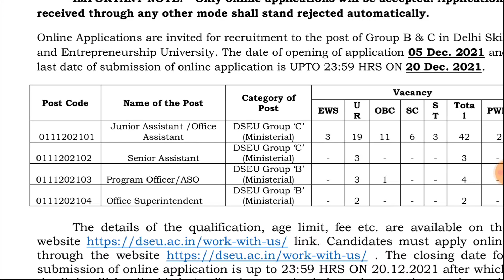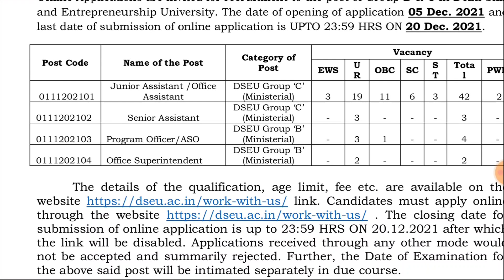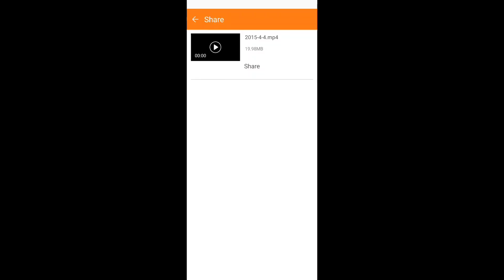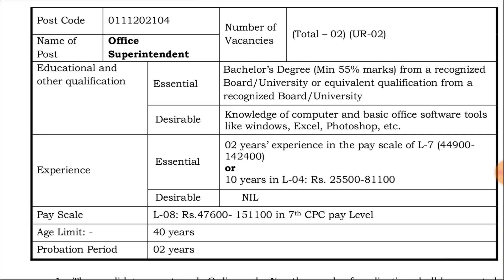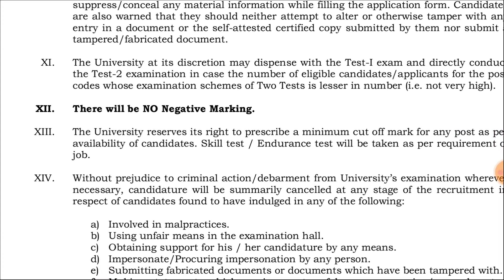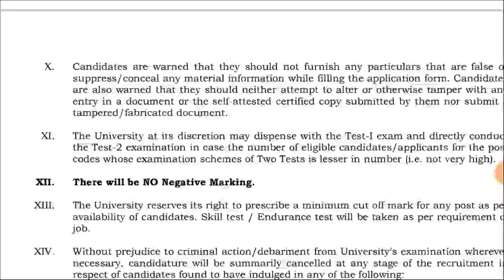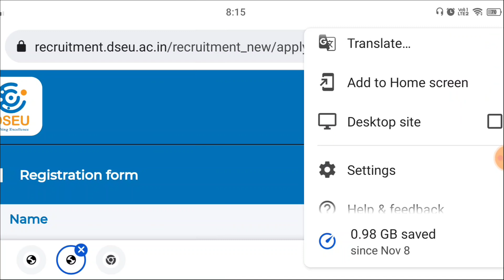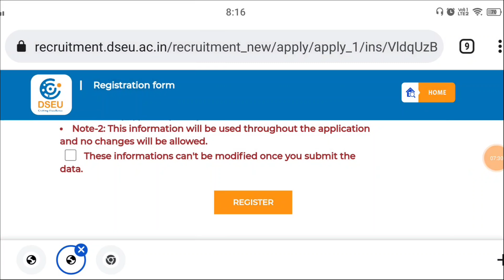Junior Assistant Notification | Group-B,C ఉద్యోగాలు | 10+2 ఉంటే చాలు | RK Tutorial